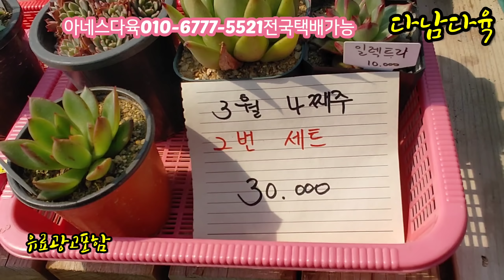초대박/창+국민다육/셋트구성/수량한정2탄 아네스다육010-6777-5521